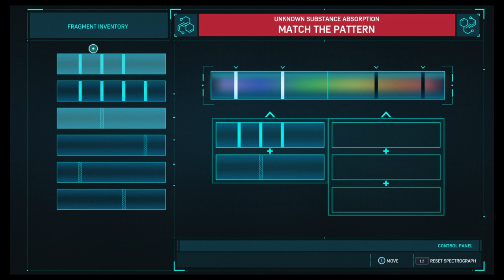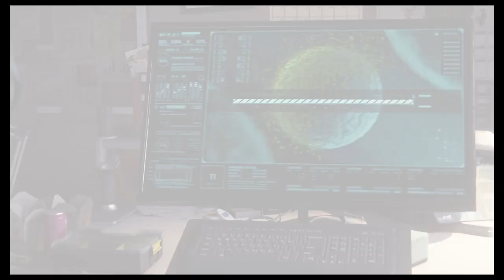Spider-Man PS4 - Leading up to the Rhino and Scorpion fight